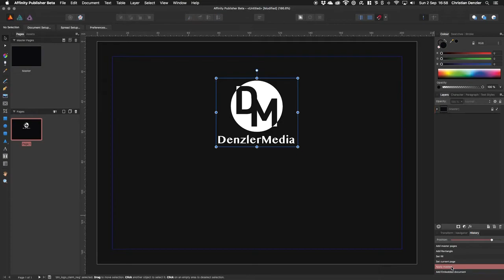Affinity Publisher: History